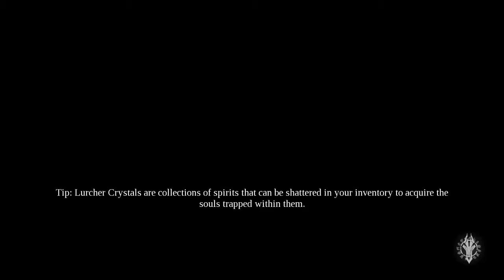Something Bad Happened | Darksiders III #1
So Darksiders III launched out of nowhere, at least for me. Seems like a pretty decent game with an intriguing story.
Lets see how it will go!